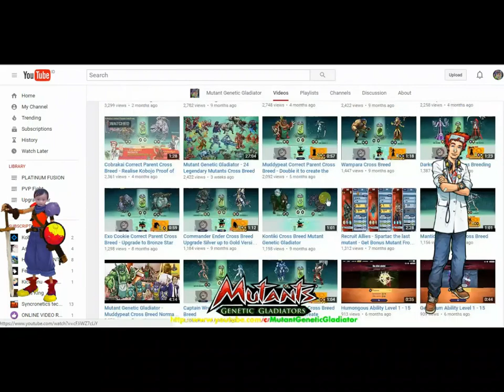Mutant Genetic Gladiator : Captain Gorn Gold Cross Breed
This tutorial will show us of the upgrading the most cruel dark city mutant Captain Gorn from silver up to gold star version